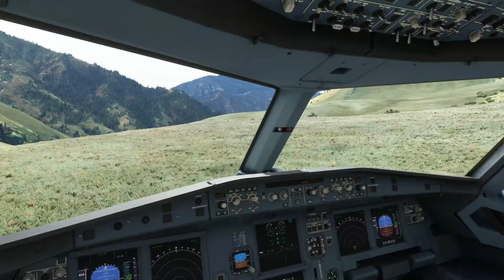0U3 Mahoney Creek with the A320